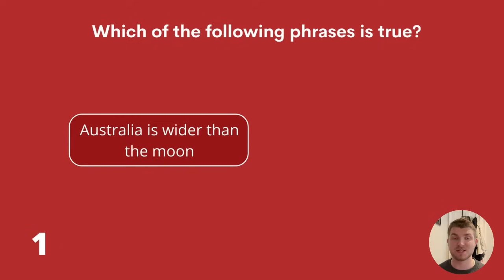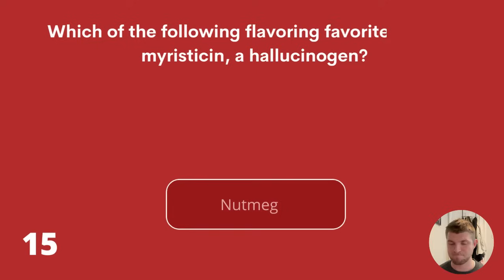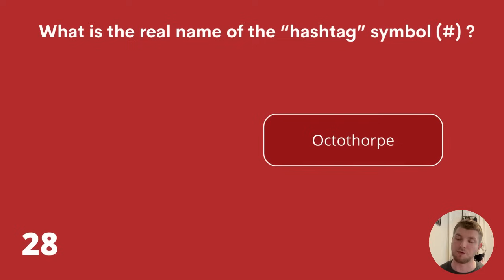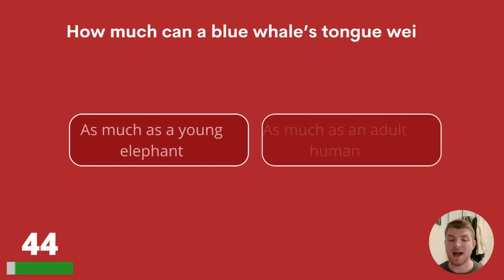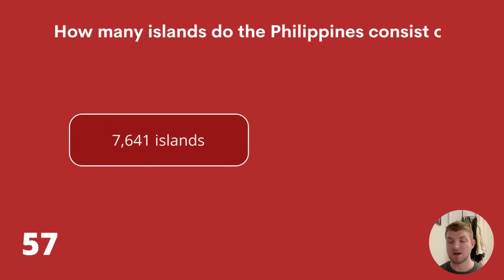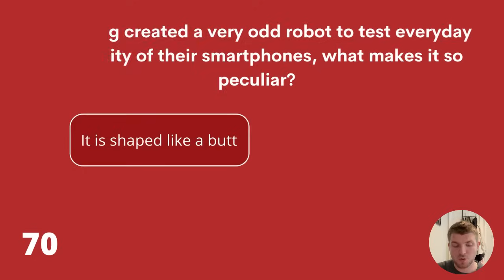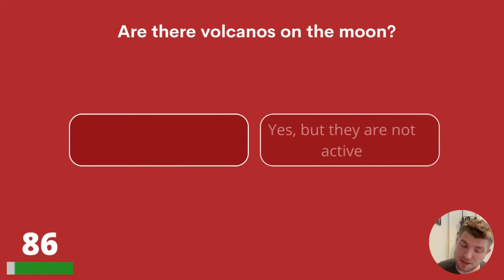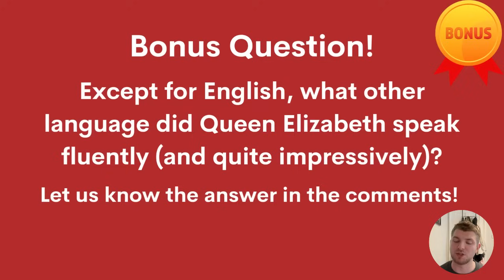Can You Score Well In This Quiz For Seniors?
We made this quiz especially for seniors. Let's test your brain power and see how many questions you can answer! Please share your score in the comments :)

Answer bonus question:
French